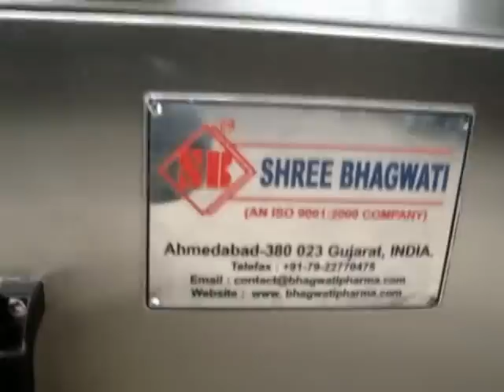5,10,15,18,20 Kg Tin Oil Filling machine , 15 kg Tin Oil filling machine